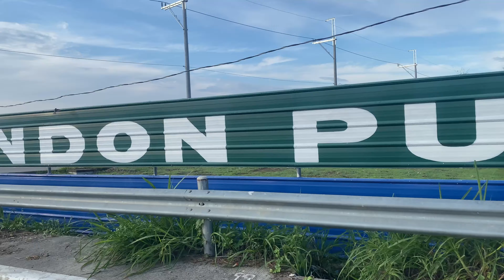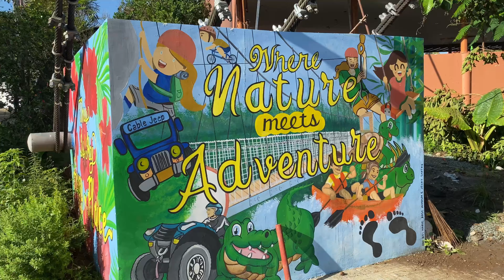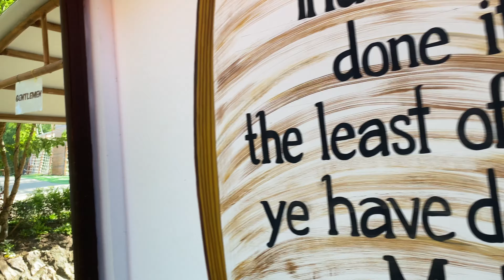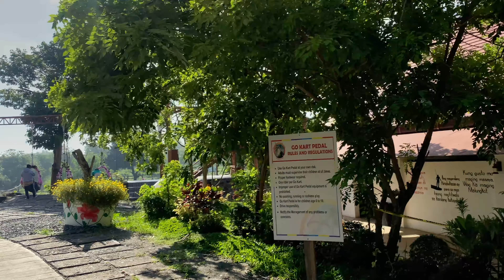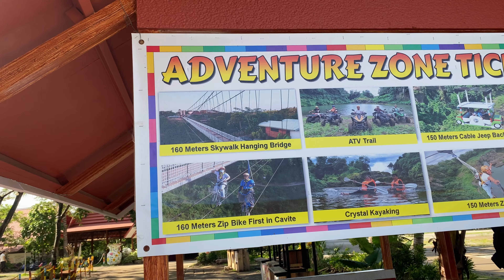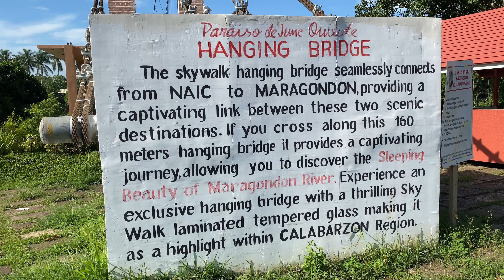paraiso de june quixote ecofarm resort na merong 9 na adventure zone